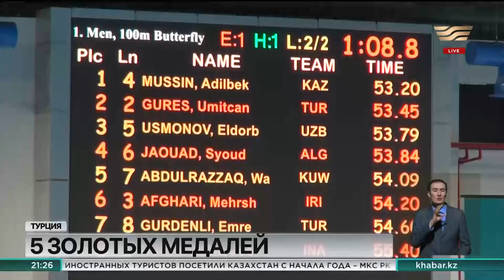Сборная Казахстана продолжает выступление на Исламских играх в Турции